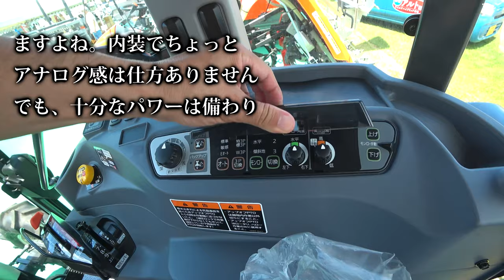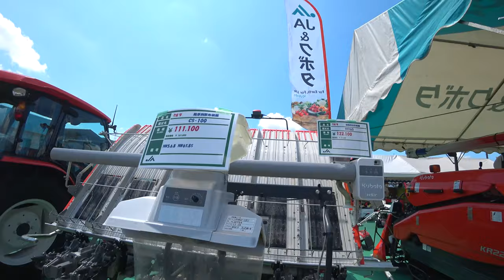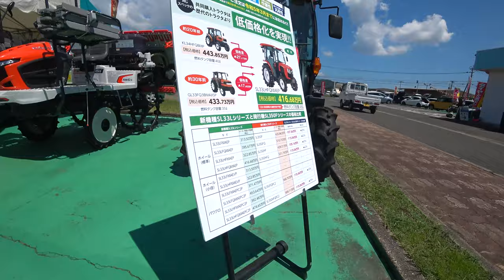【会社員実家農業手伝う】2022低コストトラクターを見に農機具展示会へ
関連動画
4隅の残耕を抑えるトラクター耕耘方法?美しい田んぼ or 畑を作る?